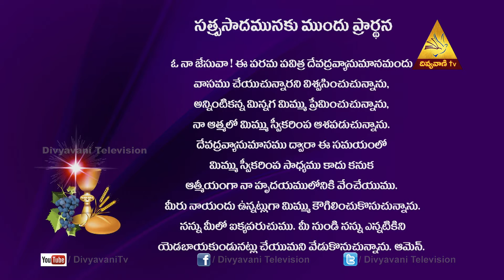SUNDAY CATHOLIC MASS TELUGU |9 AM | 10/4/2020 | DIVYAVANI TV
Our Vision

Our Mission

Seven-Fold Objectives
1. Evangelization
2. Faith formation
3. Bringing back the fallen-away Catholics
4. Fostering Relationships and building up families
5. Connecting to Universal Church in Fellowship
6. Building the Kingdom of God
7. Creating a Forum for Unity

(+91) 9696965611